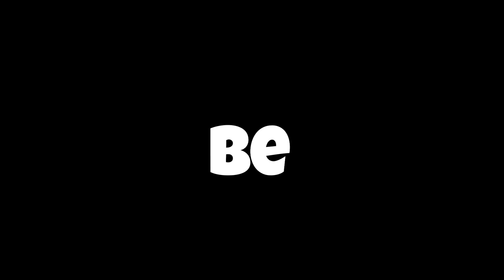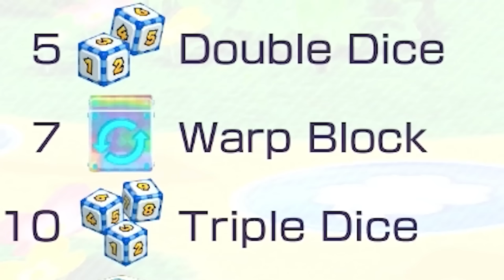Mario Party but Last is TOXIC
Pre-order Unicorn Overlord right now! It's coming out very soon!

Mario Party but one of my commenters had a stupid idea and because I have no original ideas, I had to steal from my comment section... uh anyone got any Mario Party ideas lmao I'm running on empty here.

This video was edited by gumdrop!

And a big thank you to all my members!